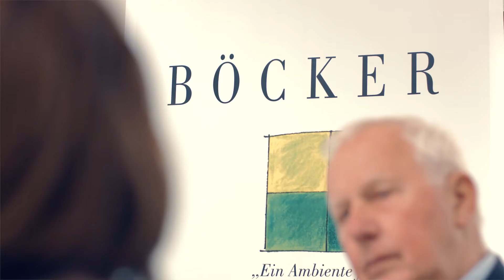BÖCKER-Wohnimmobilien GmbH - Hauptfilm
BÖCKER-Wohnimmobilien GmbH – Ihr Full-Time-Partner rund um die Immobilie!

Kompetenz aus Erfahrung, Immobilien aus Leidenschaft.

Immobilien sind Vertrauenssache. Wir genießen das Vertrauen unserer langjährigen Kunden. Gerne überzeugen wir auch Sie von unserer Kompetenz.

Der Name BÖCKER-Wohnimmobilien steht seit 1995 für Kompetenz rund um exklusive Wohnimmobilien. Das Portfolio umfasst neben dem Verkauf und der Vermietung von Wohn- und Gewerbeimmobilien auch die Geschäftsbereiche Kapitalanlage, Bauträgerprojekte sowie Hausverwaltung. Mit insgesamt sechs Standorten in Düsseldorf-Kaiserswerth, Düsseldorf-Innenstadt, Düsseldorf-Oberkassel, Ratingen und Hamburg verfügt das mittelständische Familienunternehmen über ein herausragendes Vertriebsnetz im gehobenen Immobiliensektor und zeigt höchste Präsenz in der Region Düsseldorf.

MIT UNS STEIGERN SIE IHREN VERMARKTUNGSERFOLG – GARANTIERT!
Entdecken Sie jetzt unsere umfangreichen Leistungen und nutzen Sie unsere jahrelange Erfahrung zu Ihrem Vorteil. Egal, ob privater Eigentümer, gewerblicher Anbieter oder auch wenn Sie aktuell selbst auf der Suche sind – wir bieten Ihnen ein maßgeschneidertes Full-Service-Paket rund um die Immobilie!

UNSERE BÖCKER-LEISTUNGEN AUF EINEN BLICK – ALLES IN EINER HAND
• Verkauf
• Vermietung
• Mietverwaltung
• Wohnungseigentumsverwaltung
• Wertermittlung
• Anlageberatung
• Renditeimmobilien
• Developer Services